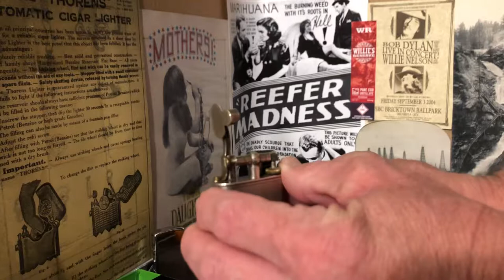Vintage Sterling Silver Dunhill Lift-Arm Petrol Lighter PAT. No 390107 with Wind Guard